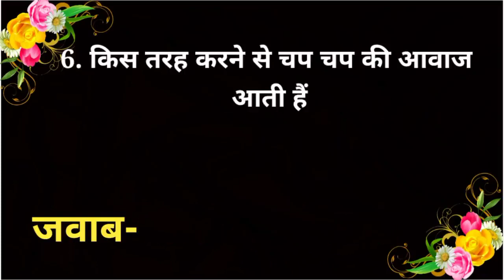gk questions|| gk quiz study|| gk quiz hindi#gkquiz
general knowledge
general knowledge questions and answers#general knowledge quiz#lucent gk#gk for competitive exams#futuretakgk#best gk